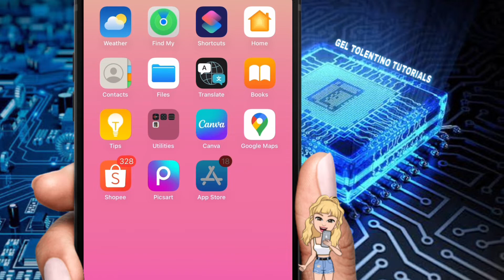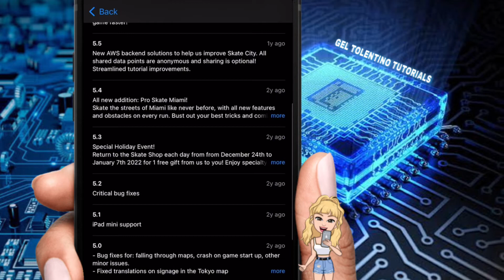HOW TO CHECK SKATE CITY APP VERSION HISTORY 2024 | STEP BY STEP TUTORIAL | QUICK TUTORIAL